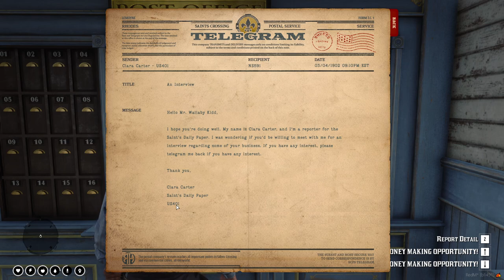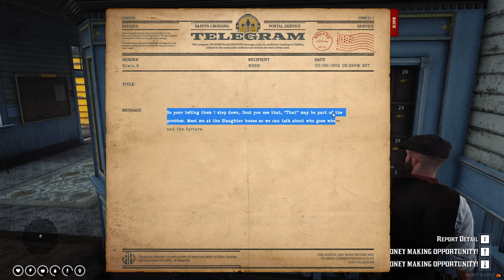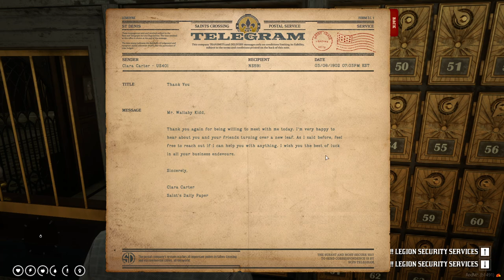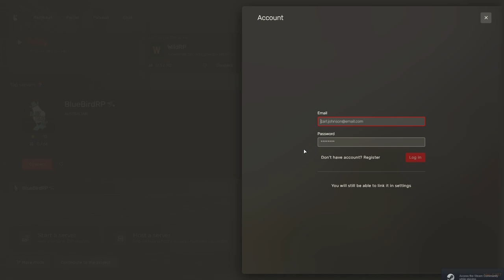The Tale of The Wallaby Kid | Episode 137